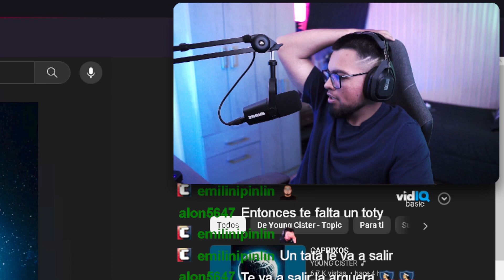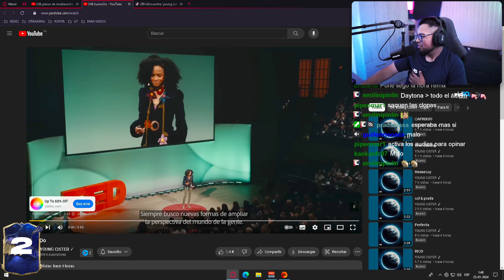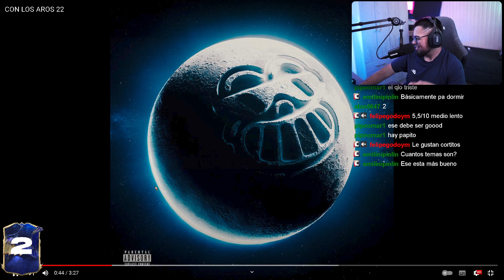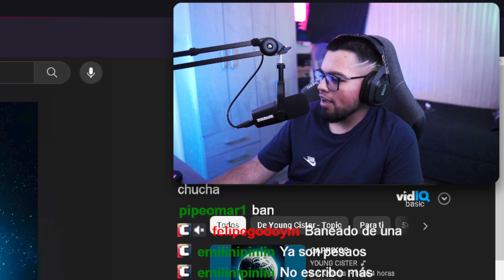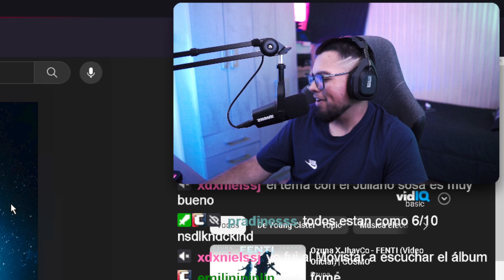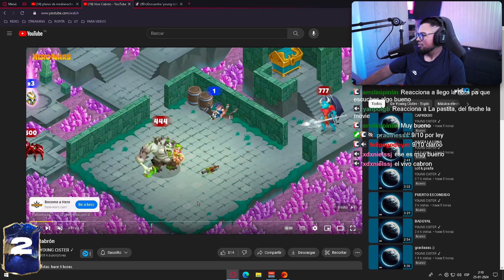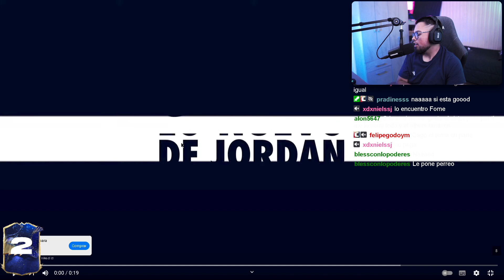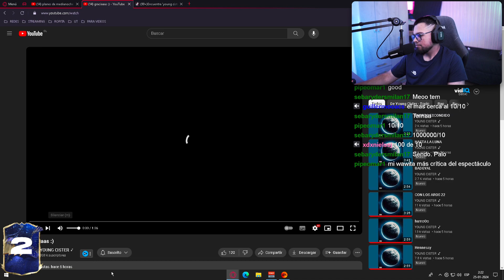REACCIÓN A ÁLBUM "PLANES DE MEDIANOCHE" de @youngcister🌓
STREAMS TODOS LOS DÍAS 🔴 Twitch.tv/crisbits